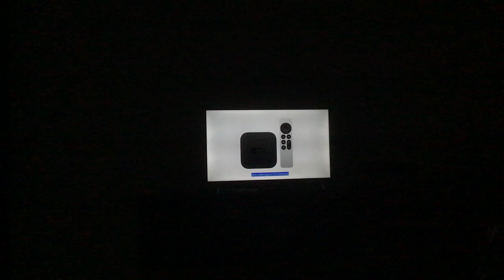I deleted a lot of my comments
By the way, sorry I forgot to upload.